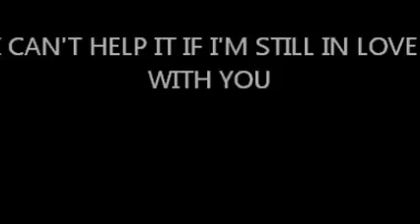I CAN'T HELP IT IF I'M STILL IN LOVE WITH YOU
this song made me follow my heart-and be honest with myself